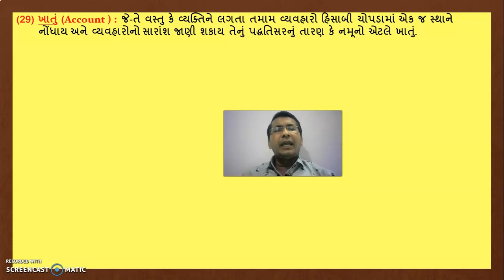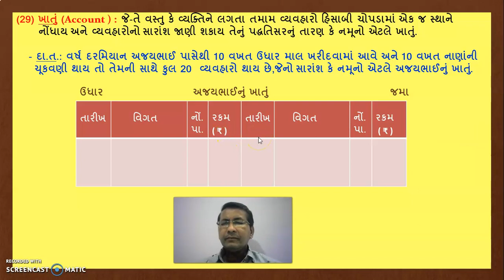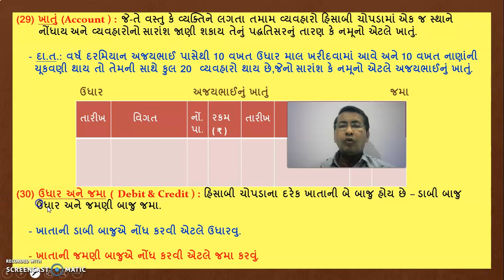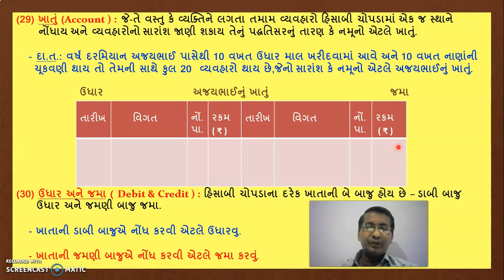STD-11-ACCOUNT-1-CH-1-હિસાબી પદ્ધતિ અને તેનાં પારિભાષિક શબ્દો - સધ્ધર , નાદાર , ખાતું અને ઉધાર-જમા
હિસાબી પદ્ધતિ અને તેનાં પારિભાષિક શબ્દો - સધ્ધર , નાદાર , ખાતું અને ઉધાર-જમાની સમજૂતી